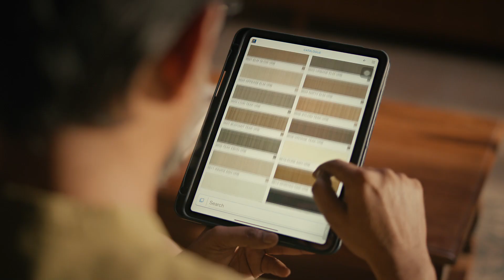Greenlam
Production House: Belief Films
Director:  Anupam Mishra
Online Artist: Sanjay Parihar , Ruvil Ingle